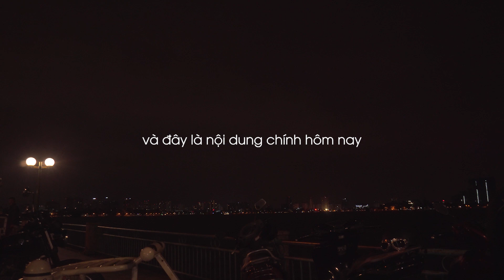Viết ra đây mục tiêu năm nay của bạn, 2022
Đây là 1 lời cam kết với chính bản thân của chúng ta!
Nghiêm túc đấy!